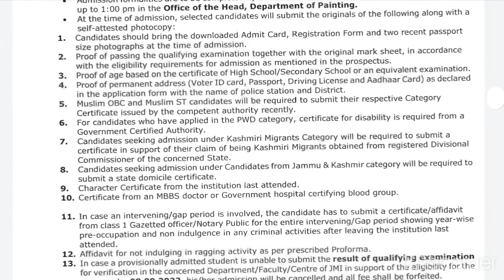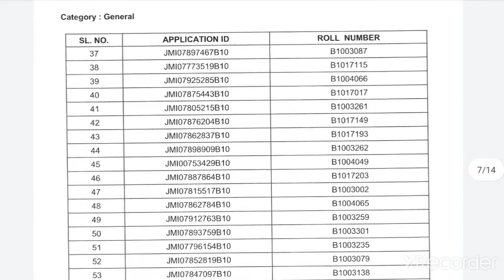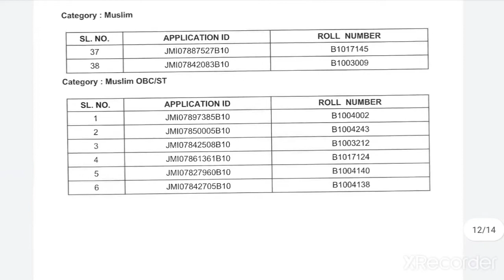JAMIA B.F.A PAINTING ENTRANCE TEST RESULT 2022